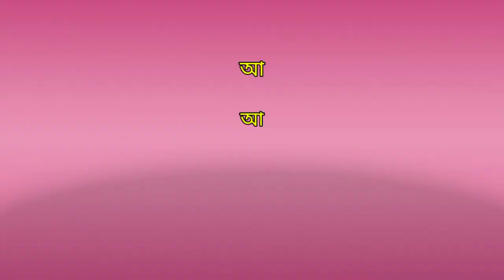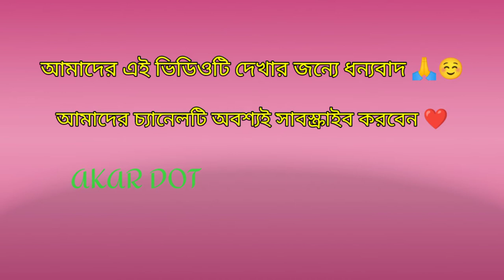School cultural stage wall painting 😍 | painter by Abhijit Devnath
Hallo guys

Support me 🥰